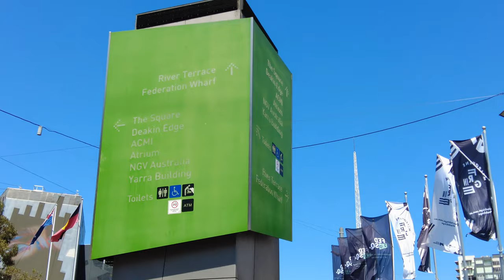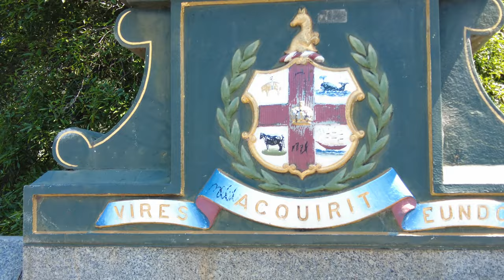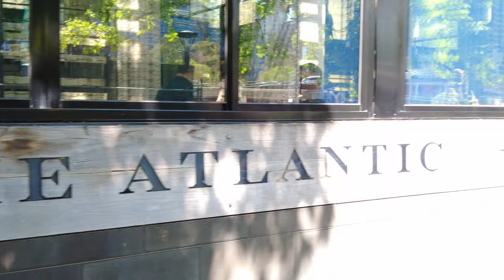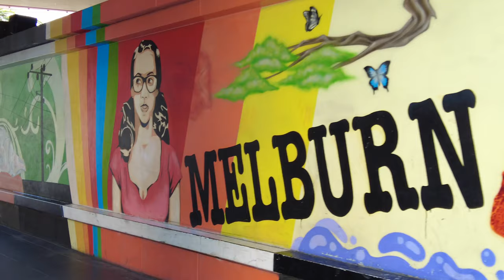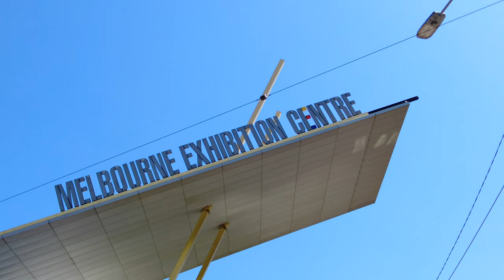4K Melbourne City Australia WALK during LUNCHTIME ⎮ Southbank Walking Tour on a Weekly Day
Melbourne City WALK during LUNCH break Southbank Walking Tour on a Weekly Day

00:00 Federation Square
02:32 Flinders Street Station
04:38 Princes Bridge
06:08 Yarra River
10:45 Southbank
11:22 Southgate Melbourne
11:44 River Cruises